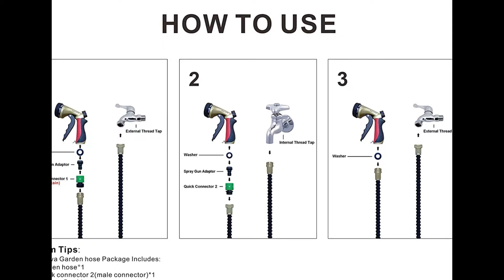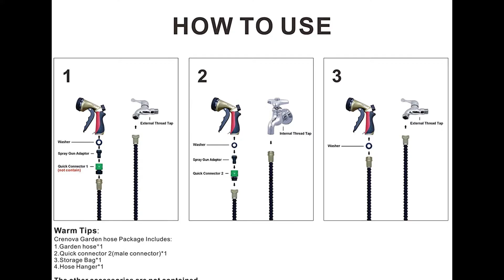Expandable Garden Hose Review (100ft)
About Expandable Garden Hose Review (100ft) :

Improved Construction. Improved thicker and seamless material knit wall design provides a better protecting for inner tube, it helps to prevent burst or break under high water pressure (up to15 Bar/1.5MPa).
Easy to Use & Kink Resistance. The hose extends up to three times of its original length while in use and automatically contracts in seconds when shutting off. It never kinks or twists and can be stored easily.
Pre-fitted Leak-free Brass Connector. 3/4 Inch solid brass connector design delivers leak-free watering, which is compatible with most spray nozzles in the market.
Perfect for tough environmental conditions. This hard wearing hose is best suited to a temperature range between -5°C - 50°C. From the height of summer to the cooler winter months, your hose will remain flexible and easy to use all year round.
100% Satisfaction. Free of toxins and safe to use for garden watering, car washing, floor cleaning etc. Coming with 12-Month Warranty, simply contact seller for claims.

Technical Details
Item Dimensions 4.72 x 5.91 x 6.3 inches
Model Number 100ft
Shipping Weight 4.4 pounds
Product description
The Crenova Extendable Garden Hose with unique and innovative brass connector design guarantees the perfect connection between hose connector and spray nozzle. Thanks to new type of textile material applied, the hose can be extended up to 100ft under maximum water pressure but the dense textile keeps its shape for few years. It is easy to handle while watering and easy to coil up when it is not in use. The Crenova Extendable Garden Hose makes you to love gardening again. Get our product today and enjoy your housework without any complaints or troubles.

How to extend the life of your garden hose?

1.Keep your garden hose drained after each use
2.Store the hose in cool and ventilate place
3.Best working under water pressure range 0.4-0.9MPa
4.Do Not leave your hose outdoors in freezing winter or summer when not in use.

Specification:
-Product Dimension: 3/4 inch x 33ft (up to 100ft under maximum water pressure)
-Product Weight: 1.2 kg
-Material: Inner Tube: Double Layer of Latex; Outer Wall: 5000D Polyester Yarns
-Highest Working Temperature: 50°C
-Burst Pressure: 1.5MPa

Warranty:
We offer 1-year free replacement and refund policies. Moreover, our professional customer service team and technical support are on standby for 24 hours.

Please Kindly Note That:
We highly value feedback from our customer, then we remove the shut-off valve from our product to truly save your hose life. When you leave the tap open but want to block water flow by shut-off valve, it definitely will cause damages and shorten the lifespan of your hose.

Package Includes:
- 1 x 100ft Extendable Garden Hose
- 1 x Storage Bag
- 1 x Hose Hanger